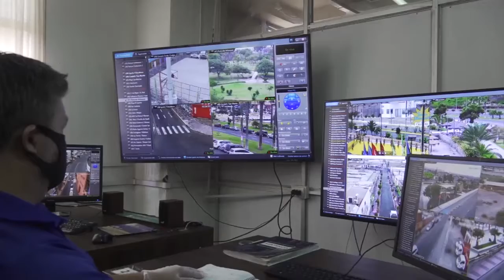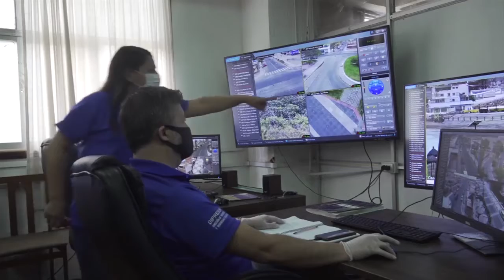NOTIVISION 6 AGOSTO 2020: Reporte COVID-19, Jueves 6 de Agosto, Arica y Parinacota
• 5 fallecidos y 98 nuevos casos positivos dejaron las cifras COVID-19 de este jueves 6 de agosto.

•Municipio instalará modernas cámaras de videovigilancia en sector norte de Arica.

• Autoridades y gremio de los taxis colectivos acuerdan transportar un máximo de 3 pasajeros por vehículo.